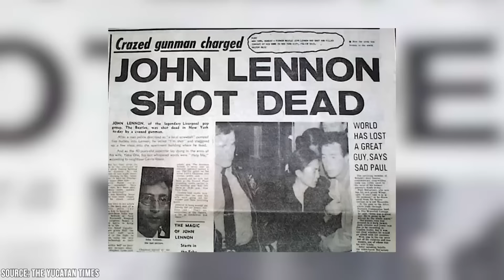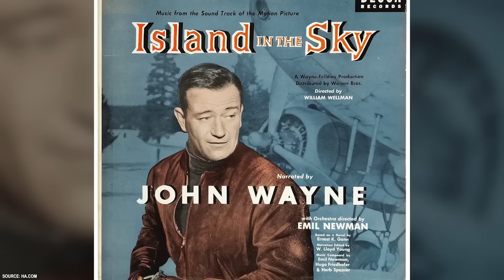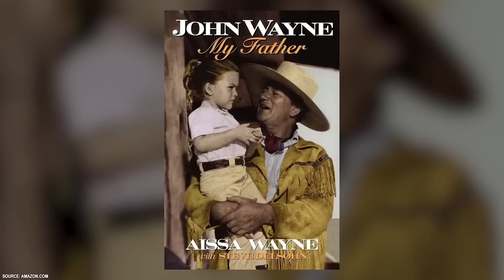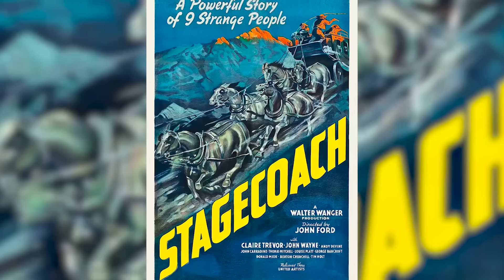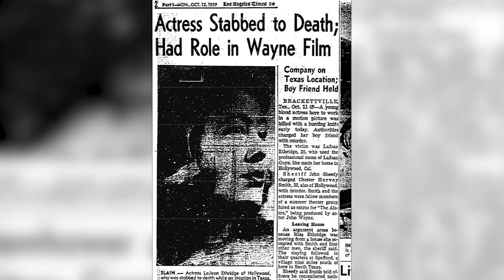John Wayne Was Actually Hated by Everyone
John Wayne Truly Hated Him More Than Anyone